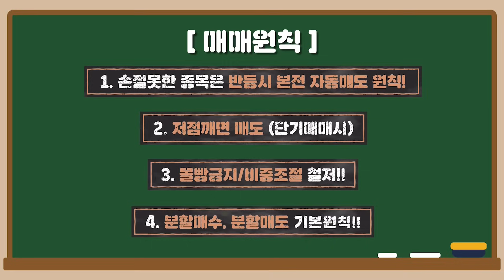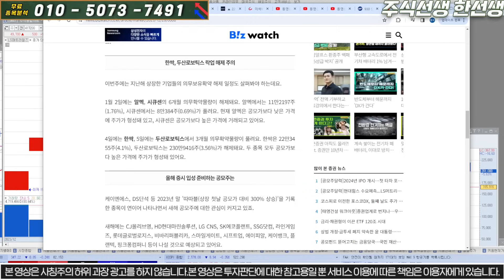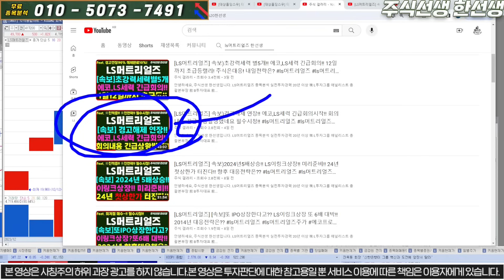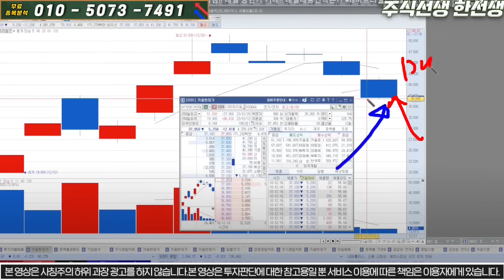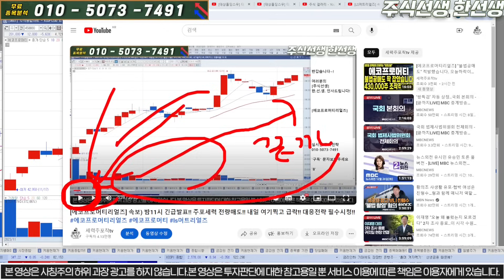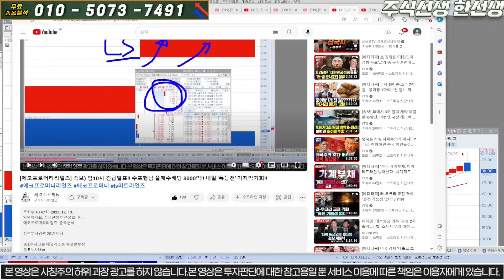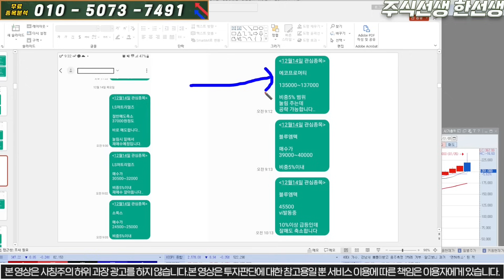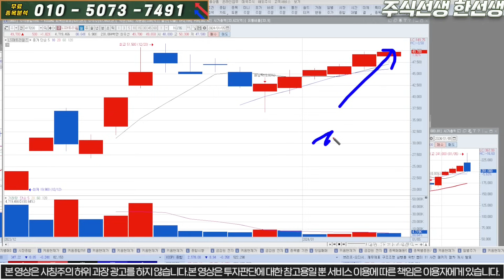[LS머트리얼즈] 속보)새벽5시 긴급상황!! 매도금지?? X랄염병하는소리하네~!! 급락신호~나왔습니다!! 장전대응전략!!